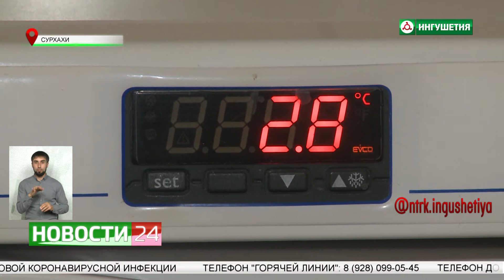Вакцинация от коронавируса.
По данным регионального оперативного штаба за последние сутки в Ингушетии выявлено десять новых случаев заболевания
Под наблюдением медиков остаются 218 пациентов. Продолжается и массовая вакцинация населения.